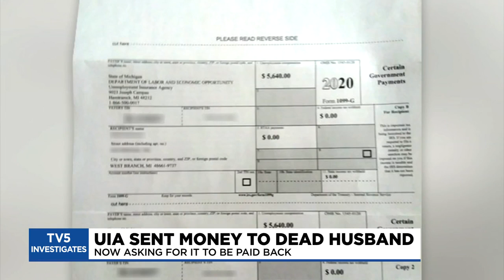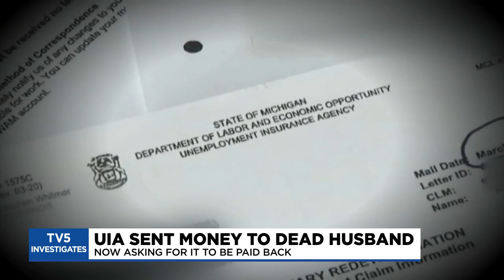UIA asking for thousand of dollars back from man who's been dead for six years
For Betty losing her husband was hard enough but now he's at the center of an issue with the unemployment insurance agency.